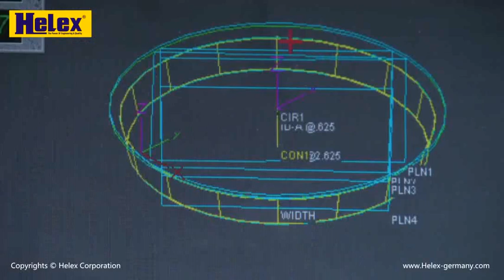Helex Roller Bearing Company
Helex Corporation has been founded in 1975 as the result of a joint-venture between a group of senior engineers with long experience in the design and Automotive production.
Since 2005, HELEX Corporation obtained the ISO 9001 certificate. We are proud to keep one of the largest quality-bearing stocks in Europe. Our well experienced staff is multi-lingual, customer friendly, and always helpful to solve whatever problem or question you might have.
After near 40 years in the market as global player, we are a real alternative to the traditional European, USA or Japanese Premium Class manufacturers, offering a complete product range, and with a large quantity of leading partners in diverse industrial high demanded sectors offering professionalism, expertise, flexibility and technical competence.
Helex own manufacturing plant, so we can supervise the whole production process, from the beginning to the end, as well as the quality management.
We do large investments in the latest technology for bearing production and quality control have been made in the last years in order to reach the highest standards.
Helex production plant is sited in one of the most industrially developed countries such as Germany, Brazil, Korea, Singapore, Malaysia, Dubai, Taiwan, India, and Vietnam
Having our own production plant allows us to control and carry out the complete production process
Helex is a German brand with more than 40 years experience in Trucks & Auto Parts market. Our head office is based in Germany. Our aim is to supply our clients with the very best quality products. Since 2005, our Quality Control Centre is an ISO 9001-certified by TÜV Rheinland, a certificate that ensures that all of our bearings meet the desired standard. Create to DIN and ISO certified quality control standards utilising scrupulous German management procedures, HELEX manufacture a market leading product or exceptional reliability, durability, quality and value.